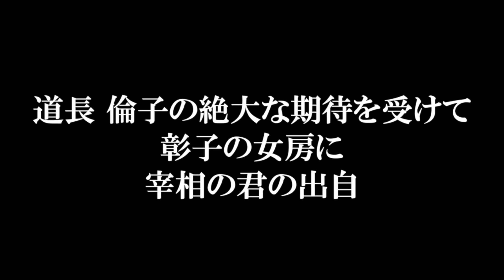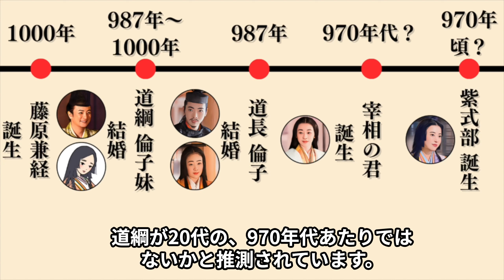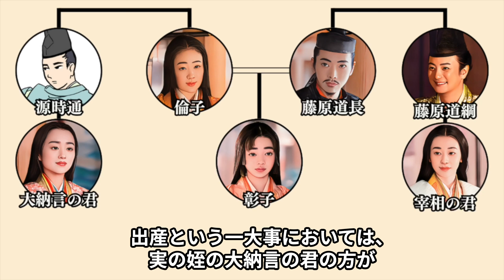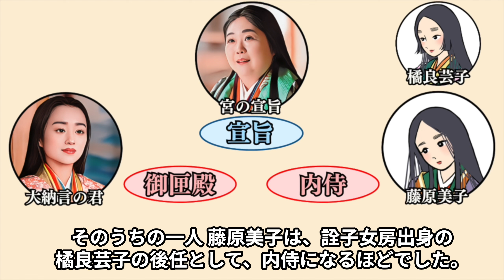宰相の君の生涯 娘として道綱と道長を繋ぐ役目を担った彰子の女房【光る君へ】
宰相の君は、紫式部と年が近く気楽に話せる間柄で、式部から理想的な後宮女房と見られていました。
道長は宰相の君を通じて道綱一家を取り込もうとし、倫子も後宮での勢力拡大を狙い、新参ながら破格の待遇を受けます。
元々詮子の女房だった宰相の君は、倫子に忠実な女房となり、後一条天皇の乳母を務め、後に後宮の女官のトップにまで上り詰めました。道長の栄華を後宮から支える重要な役割を果たしました。
今回は、単に紫式部と仲が良かっただけではない、道長と道綱の微妙な関係、詮子から倫子へと後宮の権力者が入れ替わっていく様子を体現する存在でもある宰相の君の生涯について紹介します。
参考文献
久下裕利『源氏物語の記憶』
服藤早苗『紫式部を創った王朝人たち――家族、主・同僚、ライバル』
服藤早苗『藤原道長を創った女たち』

【目次】
1:27 宰相の君の出自
8:45 出仕後の宰相の君の活躍
15:35 宰相の君の栄達